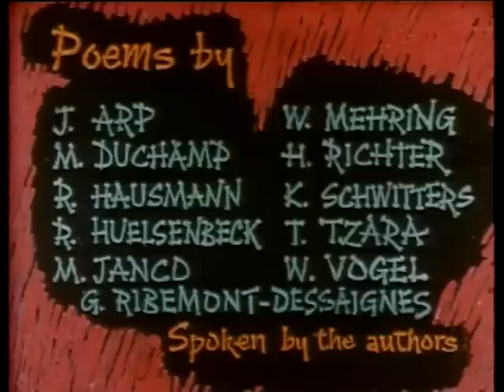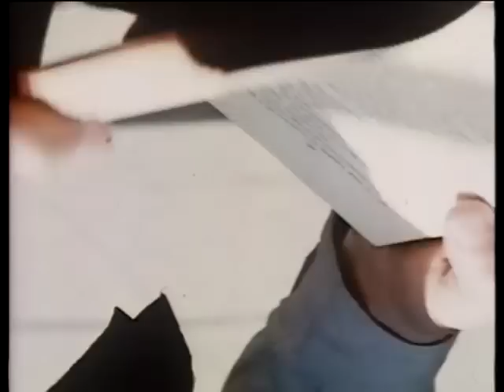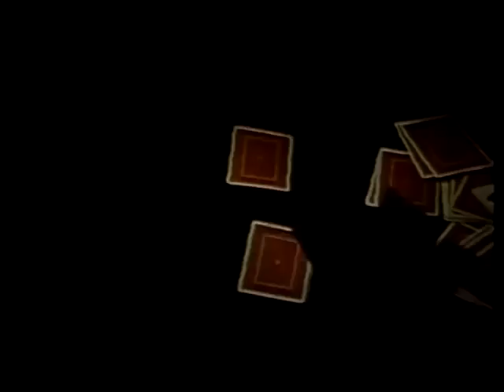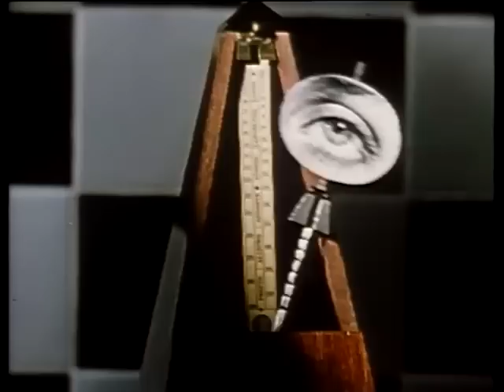Dadascope Hans Richter 1961 Pt1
Dadascope by Hans Richter.  Transfer from original 16mm print.

Starring: Marcel Duchamp, Man Ray, Jean Arp, Richard Huelsenbeck, Raoul
Hausmann and others.

Dadascope is a comprehensive portrait of the Dada movement with its specific techniques of sound and visual clash, word puns, chess, dice and other games of chance. Richter stated, "There is no story, no psychological implication except such as the onlooker puts into the imagery. But it is not accidental either, more a poetry of images built with and upon associations. In other words the film allows itself the freedom to play upon the scale of film possibilities, freedom for which Dada always stood - and still stands."